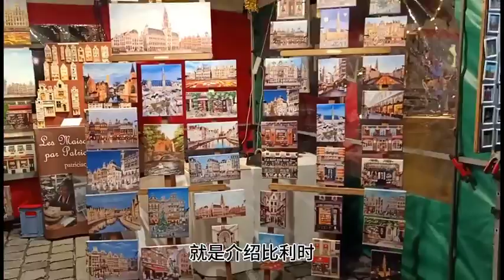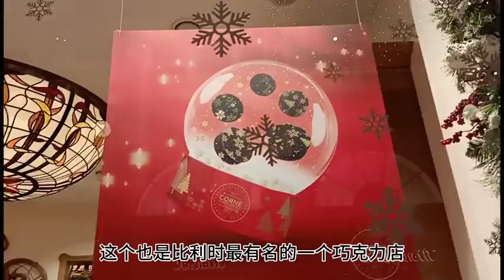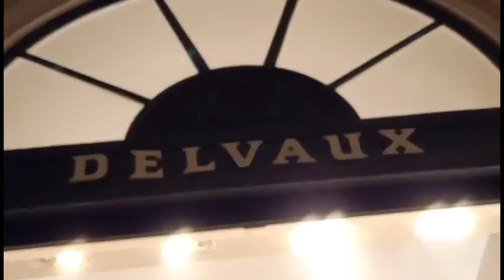2019比利时圣诞节市集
给大家分享一下比利时是唯一一个在圣诞节的时候没有圣诞老人的国家！视频里也有一些著名景点介绍和一些当地的特产，以方便大家到比利时旅游的时候可以去看看拍照留念！

微博：美妆—咨燃coco
wechan: coco_073
今日头条：咨燃coco
小红书：美妆—咨燃coco
企鹅号：咨燃coco
百家号：咨燃coco